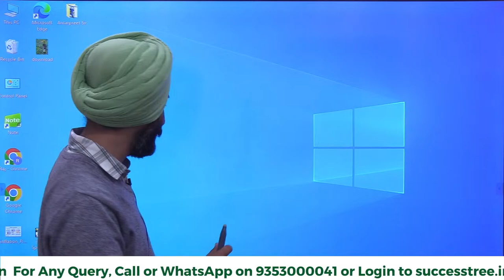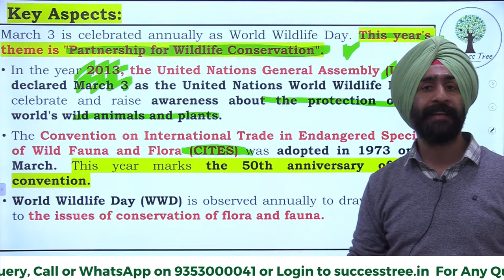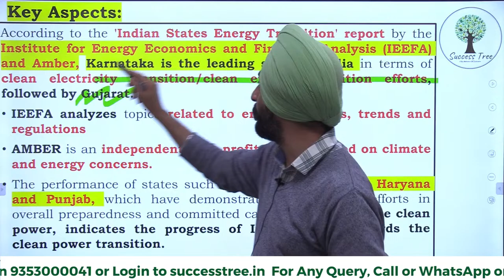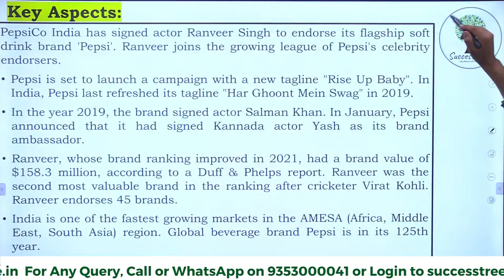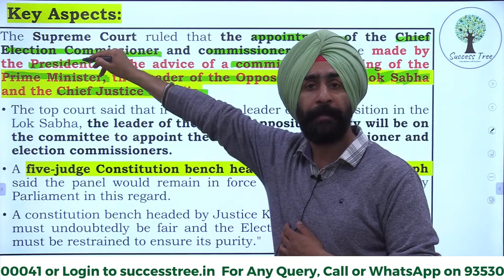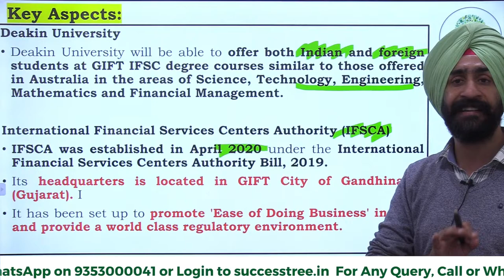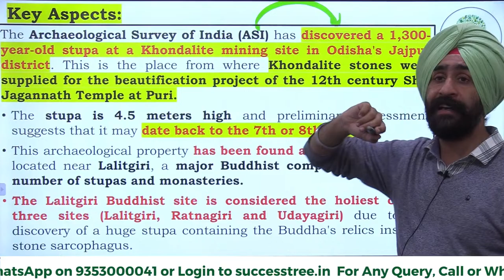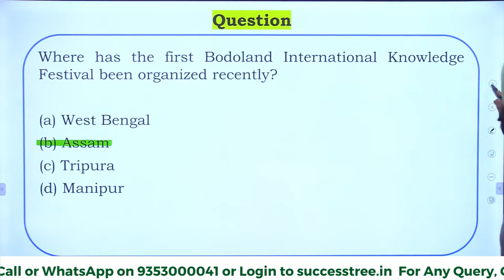Detailed Current Affairs | For UPSC - EPFO, APFC, ALC & ESIC | 9th March 2023 | Jaskaran Sir